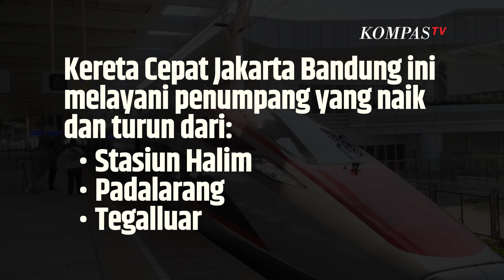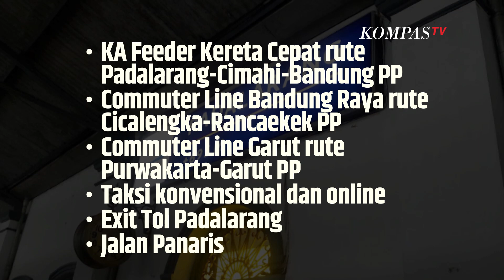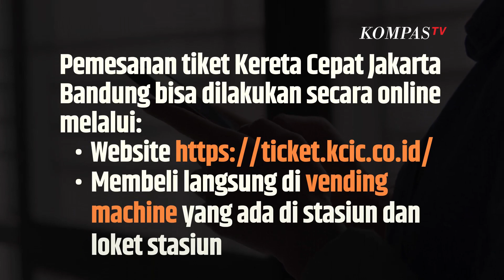Begini Cara Pesan dan Akses ke Stasiun Kereta Cepat Jakarta Bandung WHOOSH | SINAU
KOMPAS.TV -  Tiket Kereta Cepat Whoosh sudah bisa dipesan mulai 18 Oktober dan seterusnya.

Kereta Cepat Jakarta Bandung ini melayani penumpang yang naik dan turun dari:

 Stasiun Halim Padalarang TegalluarPT KCIC telah menyiapkan beberapa jalur untuk ke stasiun Kereta Cepat Jakarta Bandung yakni:

Stasiun Halim LRT Jabodebek rute Dukuh Atas-Jati Mulya PP Bus Transjakarta 7W rute Cawang-Halim PP Taksi konvensional dan online Jalan Akses Kereta Cepat Halim PerdanakusumahStasiun Padalarang KA Feeder Kereta Cepat rute Padalarang-Cimahi-Bandung PP Commuter Line Bandung Raya rute Cicalengka-Rancaekek PP Commuter Line Garut rute Purwakarta-Garut PP Taksi konvensional dan online Exit Tol Padalarang Jalan PanarisStasiun Tegalluar Bus Damri rute Metro Indah Mall-Tegalluar PP Bus Summarecon rute Mall Summarecon-Tegalluar PP Taksi konvensional dan online Jembatan Cibiru Hilir Exit Tol 149 arah CileunyiPemesanan tiket Kereta Cepat Jakarta Bandung bisa dilakukan secara online melalui:

Membeli langsung di vending machine yang ada di stasiun dan loket stasiunBaca Juga Hari Terakhir Jajal WHOOSH Kereta Cepat Jakarta-Bandung Gratis, Yuk Intip Fasilitasnya! di